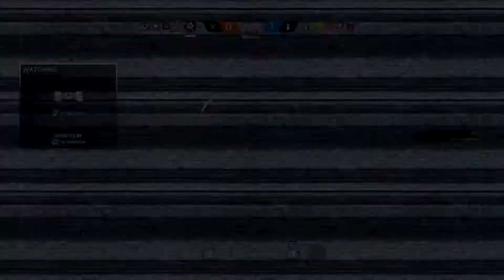Ranibow 6 Sprimkle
had some clips lying around and felt in the mood to edit something. this was the outcome of that decision.